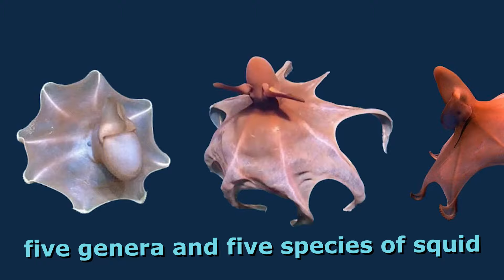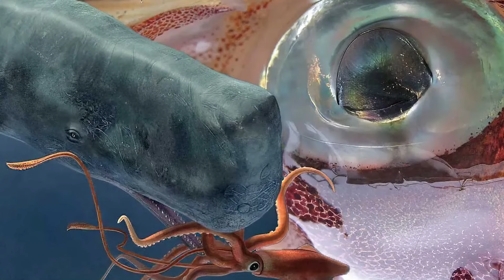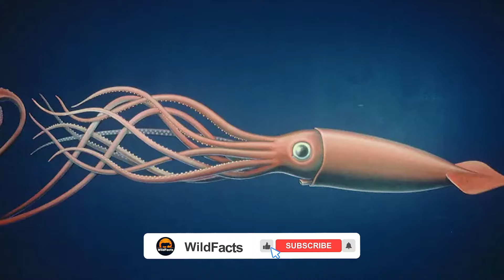Giant Squid - The Nightmare From The Depths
One incredible creature we have discovered in the deep is an animal that wouldn’t be out of place in a sci-fi horror film. A tentacled behemoth that inspired many a sea monster tale, and gave countless sailors pause, the giant squid.

We will explore everything there is to know about this amazing and often misunderstood animal, including how it lives, what it eats, and its potential threat to humans.

Do you think we could improve our videos? I'm waiting for you to tell us your opinion in the comments!